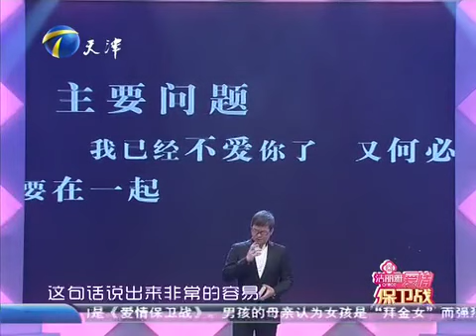塗磊教做人：拜金女遭男友母親強烈反對，準婆婆痛斥她把家都掏空了！